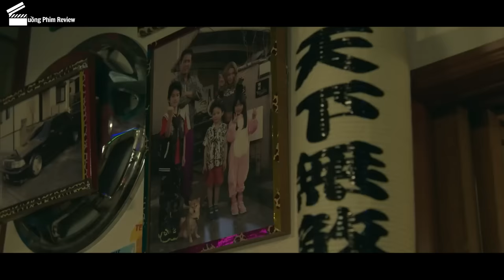[Review Phim] Khi Bạn Chỉ Muốn Bình Yên Nhưng Cuộc Đời Bắt Đi Làm TRÙM TRƯỜNG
Tóm Tắt Phim Hài | Review Phim Nanba MG5 (Full) Tập 1 - Tập 10